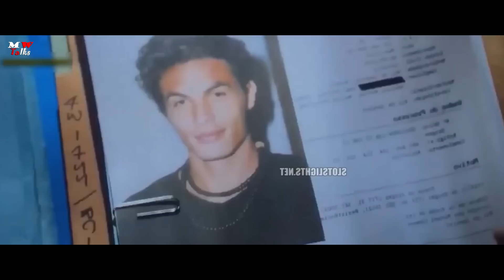Fast X Explained in Bangla | Vin Diesel | New Action Movie 2023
My Web Series Explained Channel

...Keywoard...
fast x explained in bangla
fast x explain in bangla
Movie Explained in Bangla
fast x
vin diesel
fast and furious
fast x movie
fast x movie in hindi dubbed
fast x movie in hindi
fast x review
fast x ending explained in bangla
fast x ending explained
fast x post credit scene